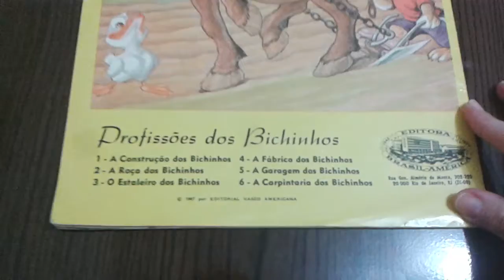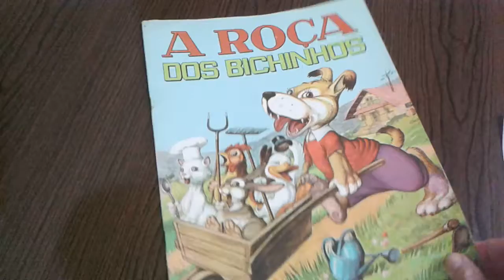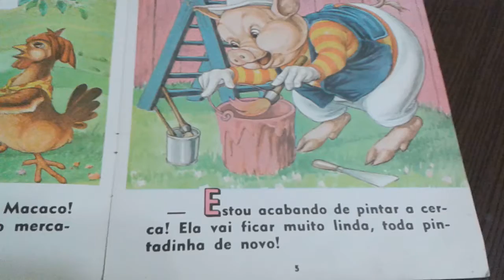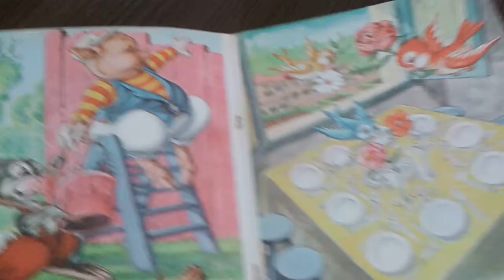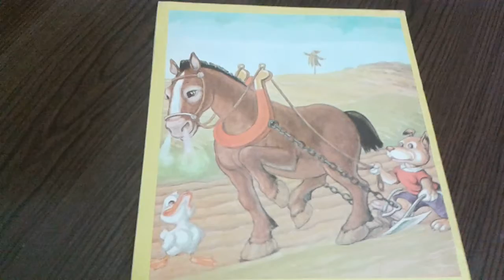A Roça dos Bichinhos - anos 70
Livro da Ebal - Editora Brasil-América, A Roça dos Bichinhos de 1978.